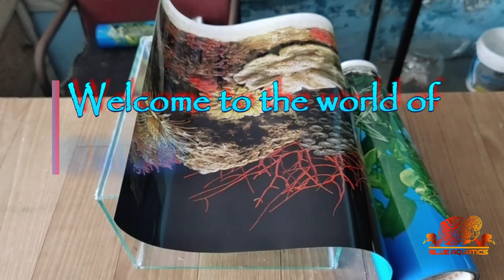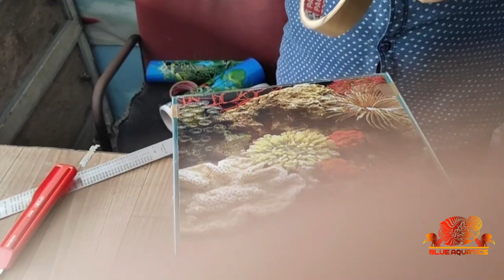Best way to paste Aquarium Background || No BUBBLES in aquarium background if pasted like this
Hi Friends,

I welcome you all to the world of BLUE AQUATICS. In this video, I had shown the best and easy way to affix a background to the aquarium glass.
I am sure that after following this method you will never face any issue of Bubbles at back.